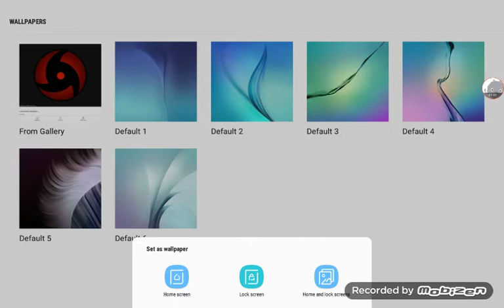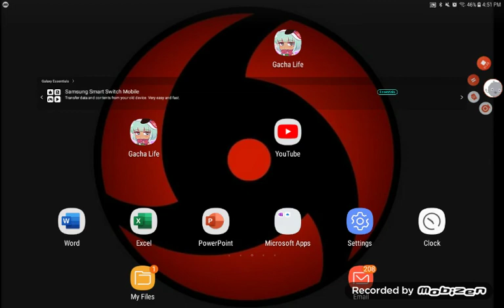change my wallpaper